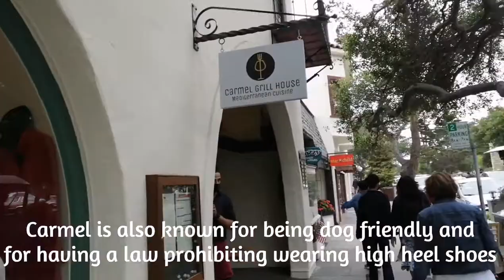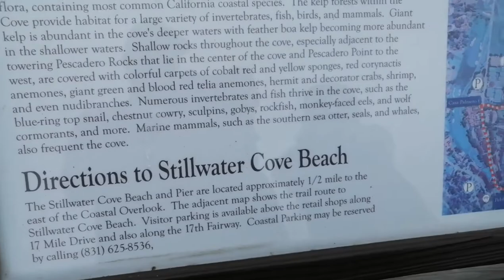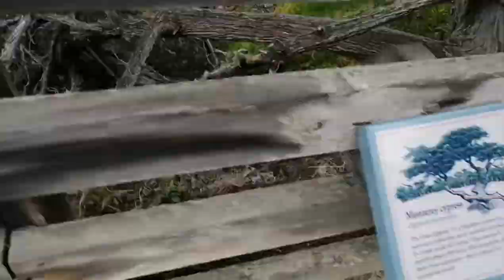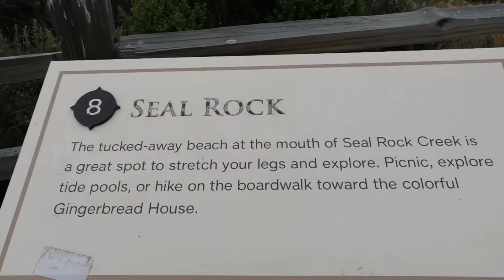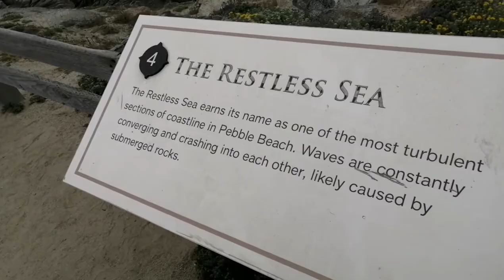Carmel By The Sea & The 17-Mile Drive - Best Scenic Road Trip - Monterey CA, U.S.A. | Travel Vlog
17-Mile Drive is a scenic road through Pebble Beach and Pacific Grove on the Monterey Peninsula in California, much of which hugs the Pacific coastline and passes famous golf courses, mansions and scenic attractions, including the Lone Cypress, Bird Rock and the 5,300-acre Del Monte Forest of Monterey Cypress trees.